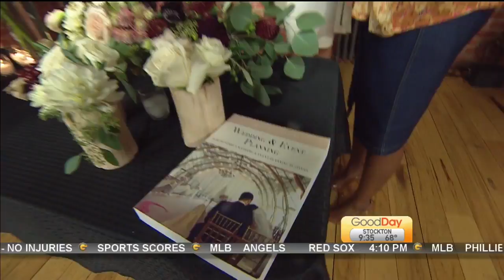Celeb Design Clinic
Local designers are invited to hang out with Hollywood designer Kevin Lee at Brasswood Estate in Napa. Courtney is getting a preview in the studio.